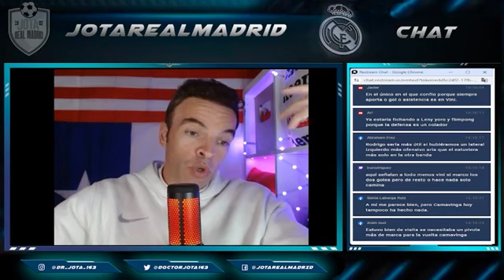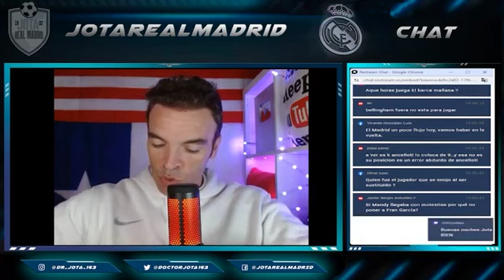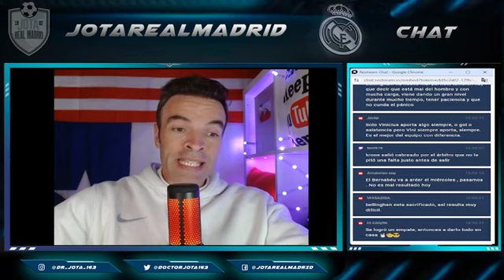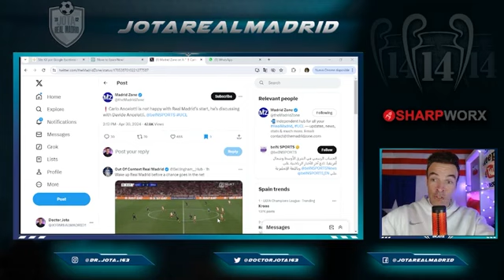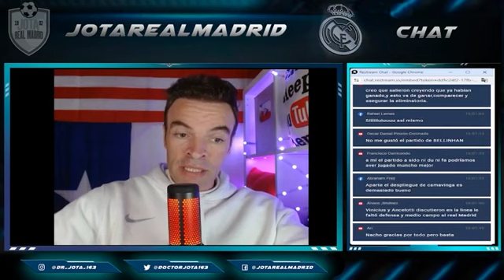Jotajordi y su MANANTIAL de lágrimas...antes de ir ganando | El crack al que NO LE GUSTÓ el cambio